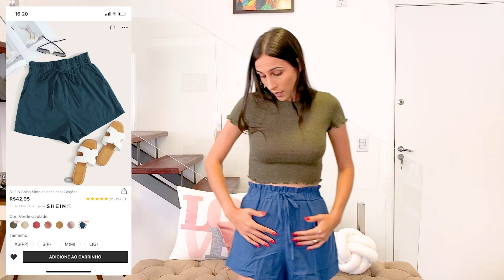PROVANDO MINHAS COMPRAS NA SHEIN*mais de 500,00 em peças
Minhas compras da shein, apaixonada com todas as peças e comprei no APP Shein.